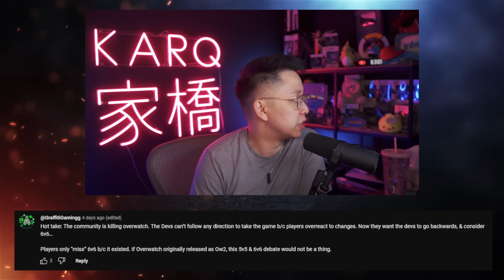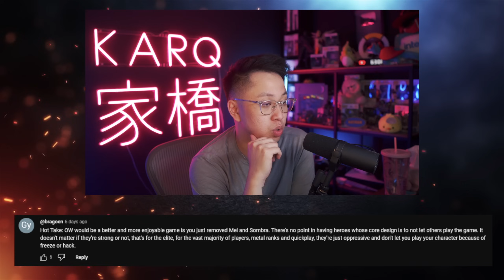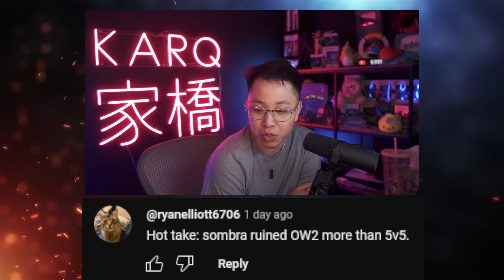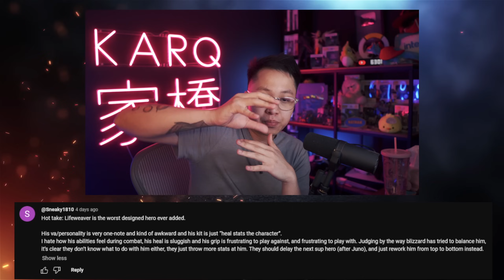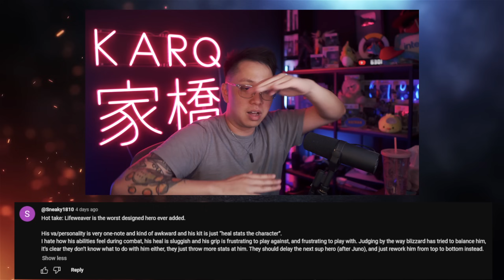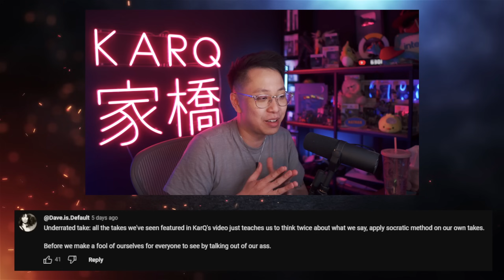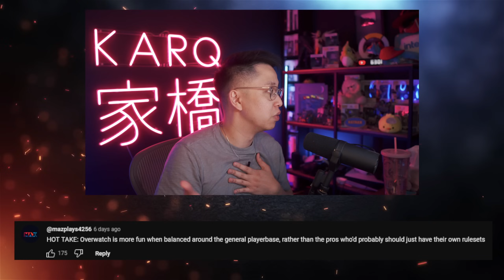The game's actually pretty balanced right now | OW2 Hot Takes #46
KarQ reviews your insane hot takes. What is wrong with you?

If you got hot takes, drop them in our Discord (linked below), or in the YouTube comments below.